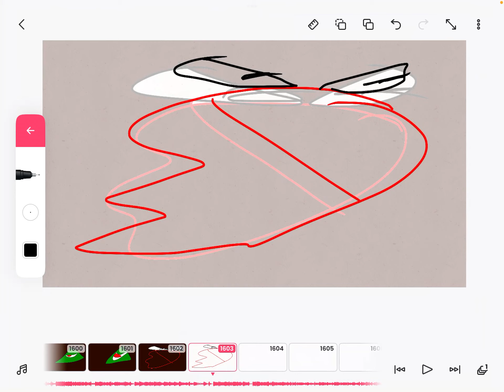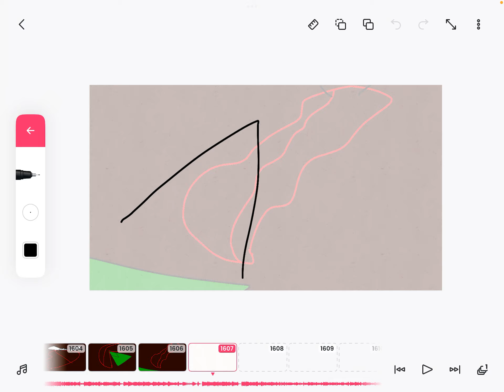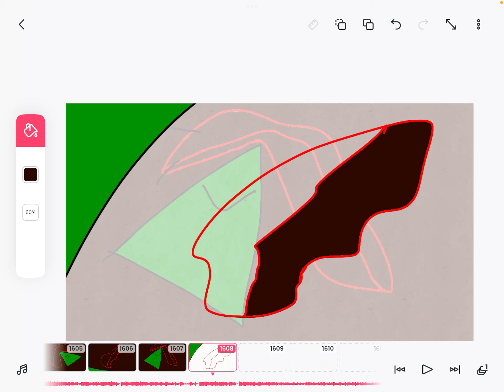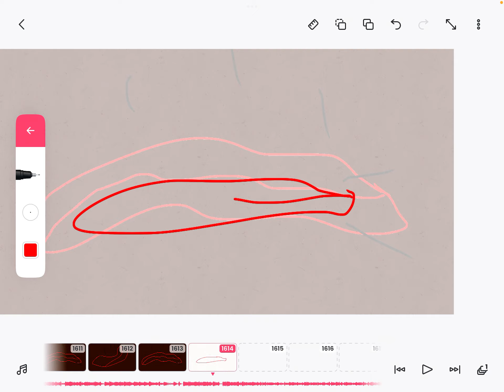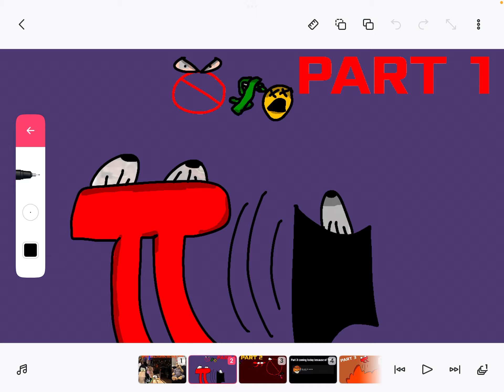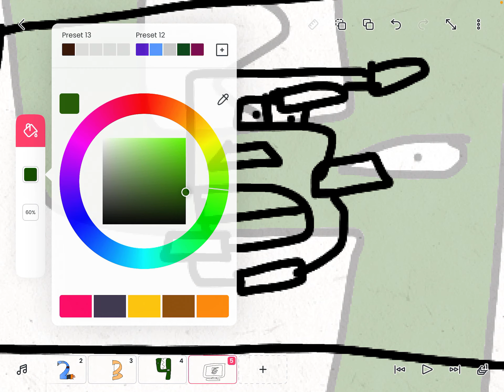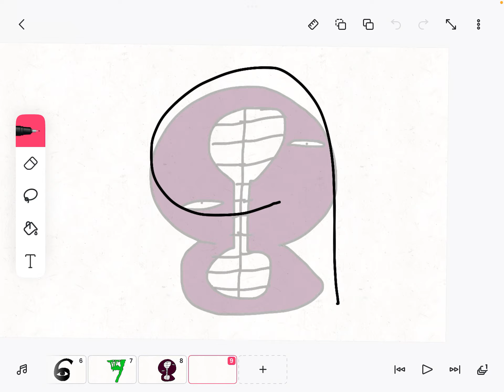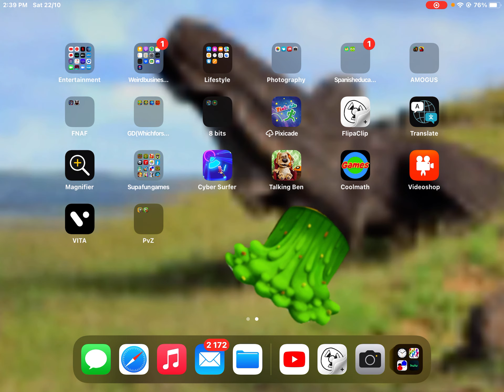300 sub premiere!